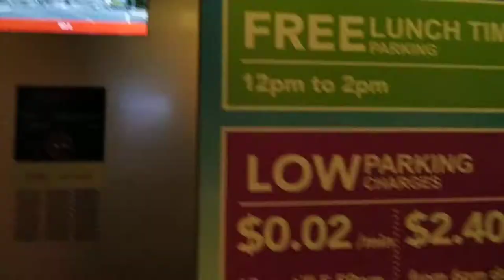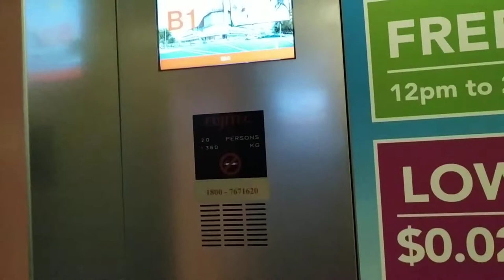Fujitec lifts at Our Tampines Hub (Lobby B)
Floors: B2, B1, 1, 2, 3, 4, 5
Capacity: 20 persons 1360kg
Year installed: 2017
Rating: 5++/5
History: Original